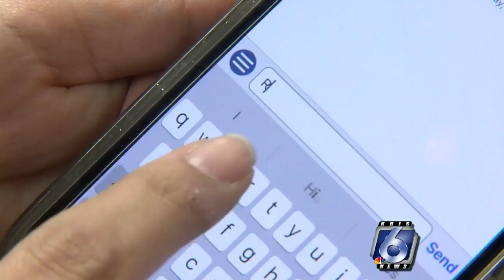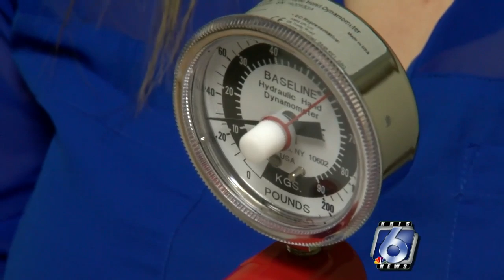Pain, stiffness, discomfort in wrists can be signs of carpal tunnel syndrome